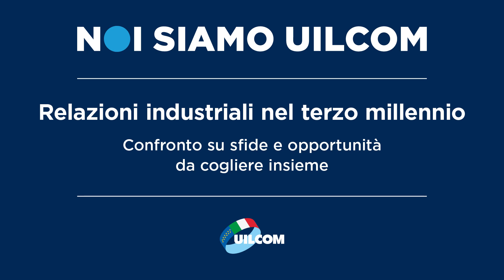Assemblea Nazionale RSU NOI SIAMO UILCOM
Relazioni industriali nel terzo millennio. Confronto su sfide e opportunità da cogliere insieme.